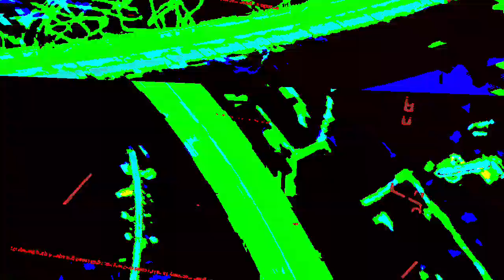[EPILEPSY WARNING] Movie 23 08 02 23h34m36s